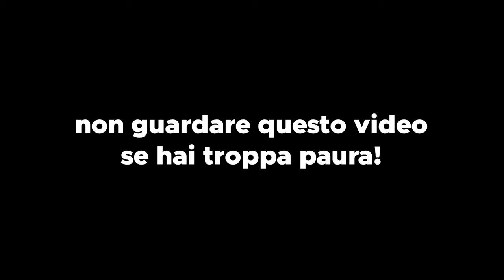CRAWLY THE GNOME AVVISTATO CON IL DRONE! AIUTO! SCAPPATE!